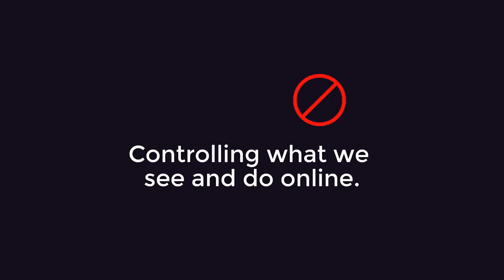Battle For The Net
This short video explains why net neutrality matters, and how Internet users can take action to tell the FCC and Congress to protect the open web at all costs through BattleForTheNet.com.